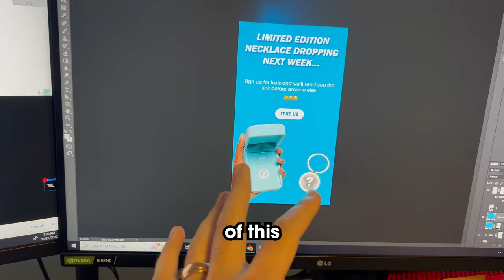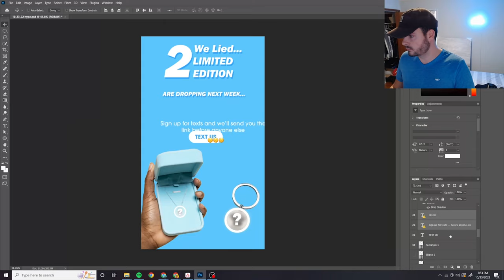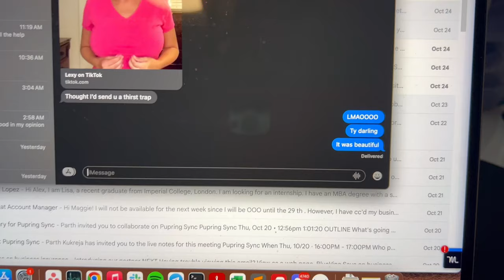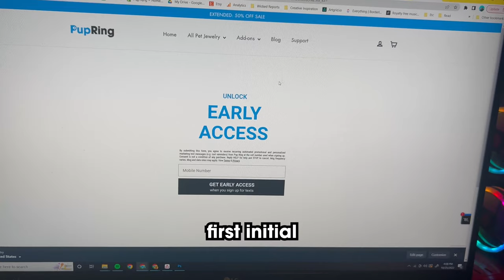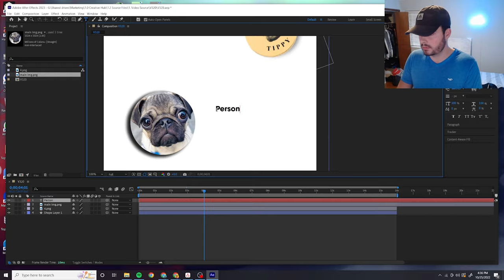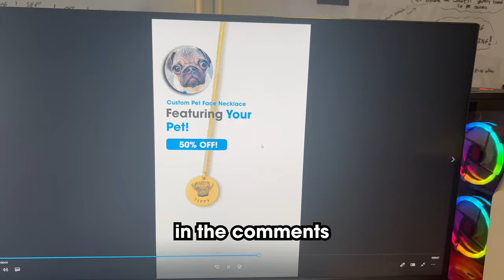7 FIGURE BRAND OWNER - REALISTIC DAY-IN-THE-LIFE (None of that flashy bs...)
In this video I do through a realistic day in the life of a 7 figure ecommerce brand owner and entrepreneur. My name is Alex Djordjevic, I am 22 years old and run a custom jewelry ecommerce brand from home. I'm excited to take you guys through my first ever vlog as I go through some of the editing of emails using photoshop and klaviyo and editing together a video ad creative on adobe after effects.

The video started half way through my day and is what I usually get done in the afternoons, so please do let me know if you would like a "morning" version :D

Much love
-Alex